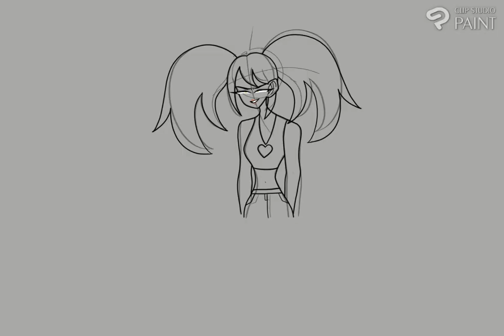Illustration43||OC Harley|| read description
In the Timelapse there is a part of a picture that I drew I put in there because I wanted to if the body would work with the head